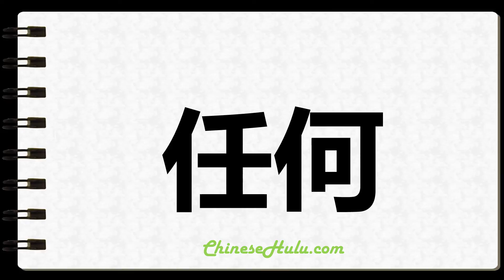How to Write Whichever in Chinese